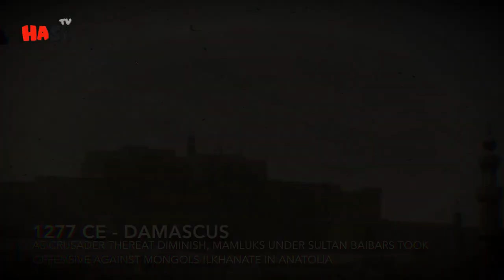History Of Muslim Hero Barke khan and Mongol Dynasty | Urdu / Hindi